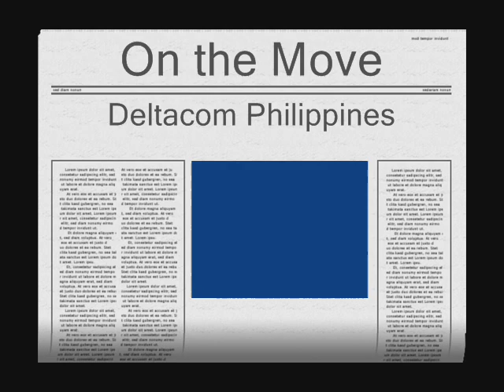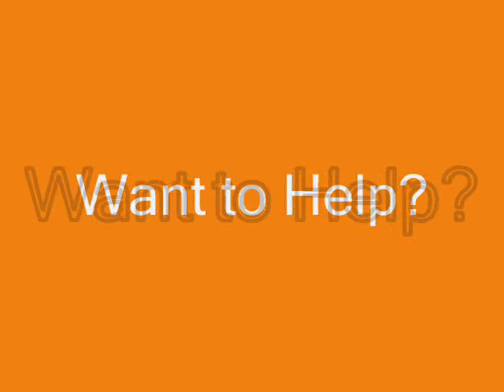Deltacom 168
DeltaCom Central Base